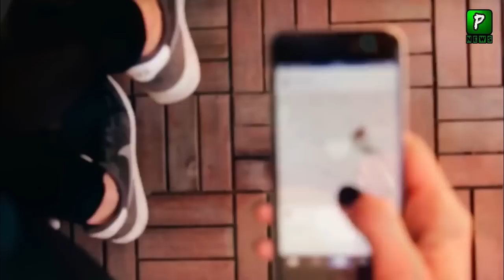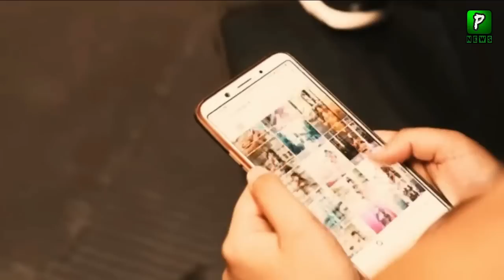PTI Loss Rawalpindi Seat Because Of Former ISI Cheif Zaheer Ul Islam | Tv Show | Imran Khan News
Join Us On
ABOUT CHANNEL

1: Daily Current Affairs News
2: Daily International News
3: Pakistan Daily News
4: International news
5: Latest Viral Videos